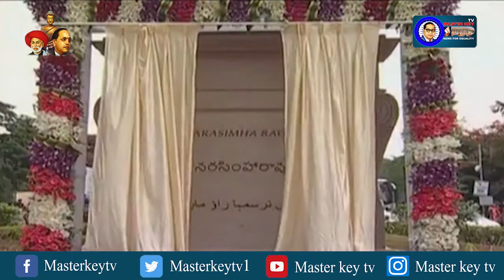నేడు పీవీ నరసింహారావు శత జయంతి || PV Narasimha Rao Birth Anniversary || CMKCR || Masterkey Tv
PV Narasimha Rao 100 Years Birth Anniversary Celebrations || CMKCR |l Masterkey Tv